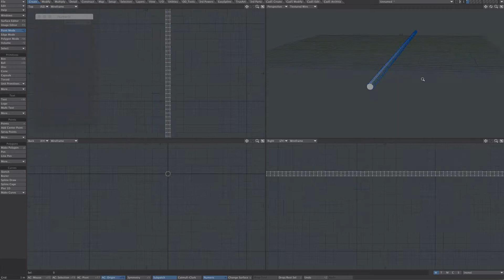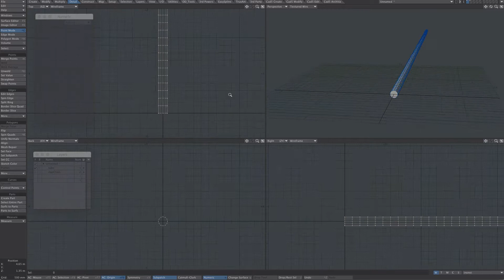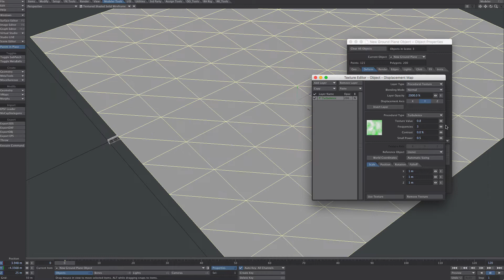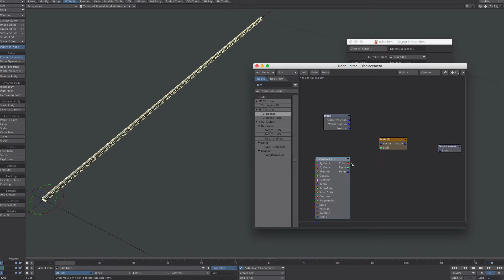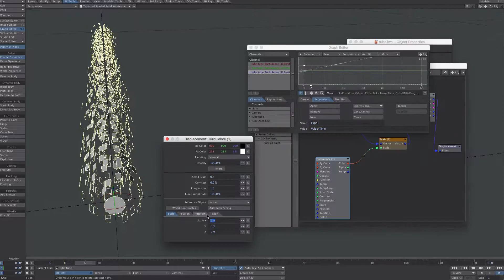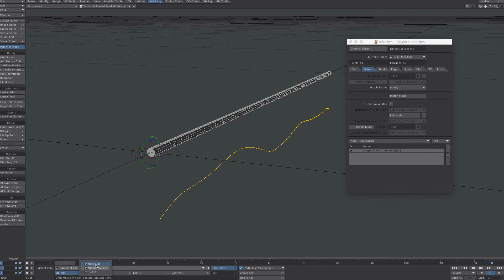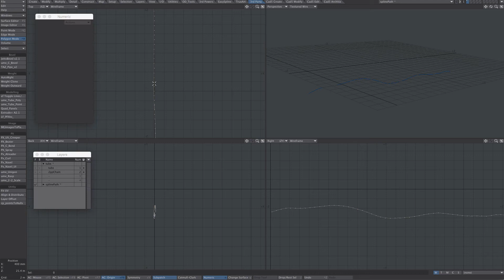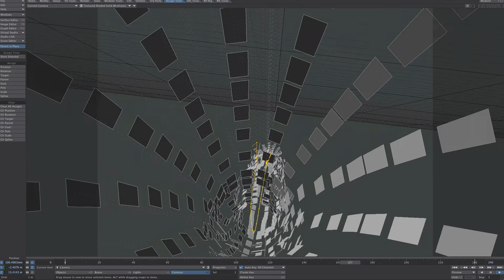LightWave 3d: Cage Deformer and Bullet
A little R&D experimenting with normals, displacements, Bullet and a couple of plugins. The end effect could be achieved with Metalink instead of Cage Deformer - good to see the Part Move displacements follow the curve of the Cage Deformer displacement.

Plugins:
DP Kit
3rd Powers Cage Deformer
Ef Toggle Lines/Curves